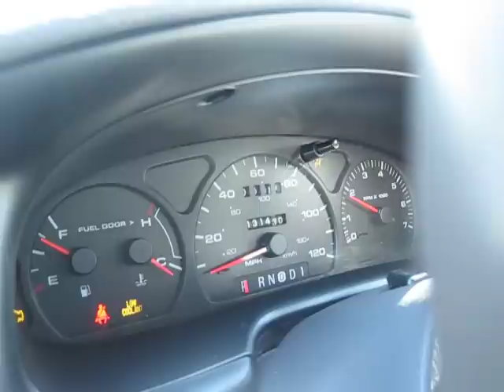2000 Ford Taurus Coldstart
A random cold start of the nice Taurus.I also have a facebook page for channel,please "like it" Link for my channel's facebook page below